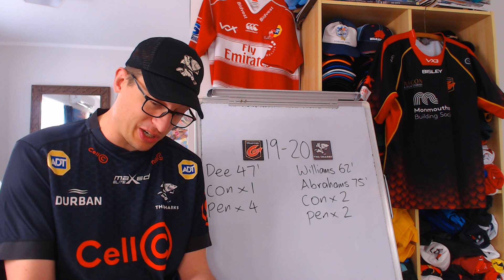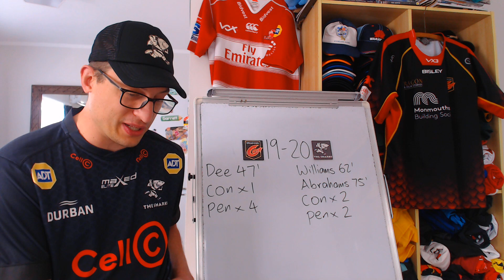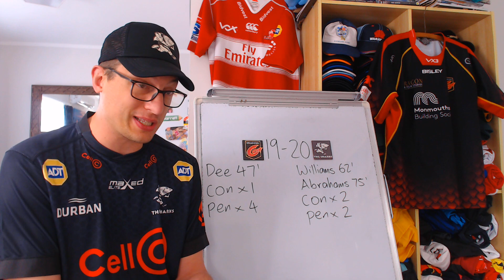Dragons v Sharks URC Round 3 Review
Dragons vs Sharks 2022 - United Rugby Championship 2022/23 Round 3 Review: Stats & Key Events